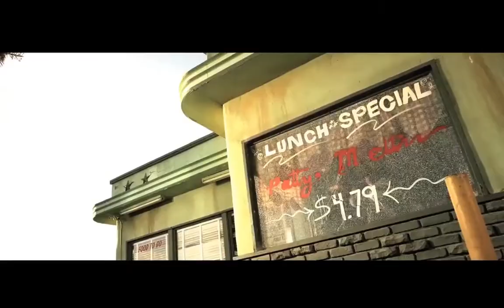Meet the Expert: Jim Vickers- Stunt coordinator/2nd Unit Director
Film Commissioner Cassandra Hesseltine discusses Jim's experiences on set as a stunt coordinator and 2nd Unit Director in our continuing interview series.

Jim's bio-

Martial Artist, Stuntman and Second Unit Director Jim Vickers is known for his work on Equilibrium (2002), Catch Me If You Can (2002) and Grey’s Anatomy (2005). Jim grew up on the island of Puerto Rico, moved to South Florida during his High School years and attended Jacksonville University on an art scholarship. Throughout all of this time he studied martial arts for which he eventually earned the rank of 4th degree Black Belt.  He began to instruct after opening his own martial arts schools. He was always inspired by the likes of Bruce Lee and Chuck Norris, Jim began putting his talents to work in front of live audiences. What Jim had begun on stage, he now wanted to apply to both the small and large screens. In the late 1980’s the opportunity materialized. His first taste of show business came with the series Miami Vice.

His experiences on Miami Vice helped inspire him to begin training actors in how to fight, which led to his working as a film Fight Choreographer and then to 2nd Unit Director. For the next ten years, Jim worked as a stunt performer and fight choreographer, learning the trade the old school way from some of the best stunt people in the business. Jim made a name for himself in the stunt world, and caught the attention of various prominent Hollywood producers and directors. In the 1990’s Jim’s career as stunt coordinator began and he continue in the profession today.

In the early 2000’s, Jim began working as second unit director. Over the years, he has been 2nd Unit Director, Stunt Coordinator and Fight Choreographer for many successful television shows.

Jim has directed on copious projects over the 30 years he has been in the entertainment industry. These projects include network television, feature film, and award winning shorts.  Most recently, he directed an episode on the FOX series, Lucifer.

 He began his directing career in the late 1990’s and became a member of the Latino Committee within the DGA shortly thereafter.
image.gifIn 2002 through 2003 he 2nd unit directed on 31 of 40 episodes for MGM Television’s “She Spies”. Shortly thereafter he embarked on what has been a 16 year relationship with Jerry Bruckheimer TV and CBS Studios, directing on shows the likes of “Lucifer", "Scorpion", "Training Day", CSI Miami” and “NUMB3RS".

 To date, Jim has received four Emmy nominations and won for his directing work on “CSI Miami”. In addition to his television credits, Jim has directed on numerous feature films for which he has garnished many accolades, including the Taurus World Stunt Award for Best Action Sequence.